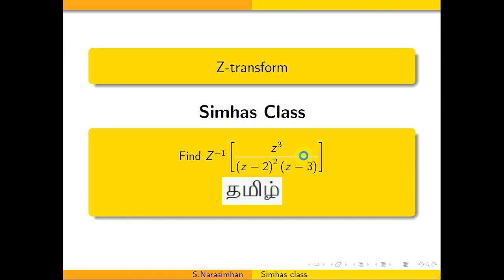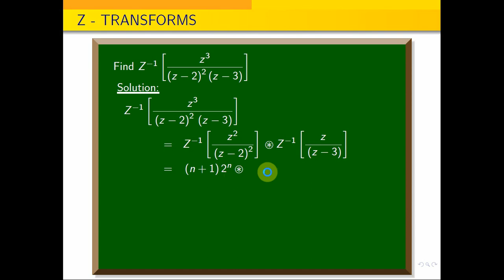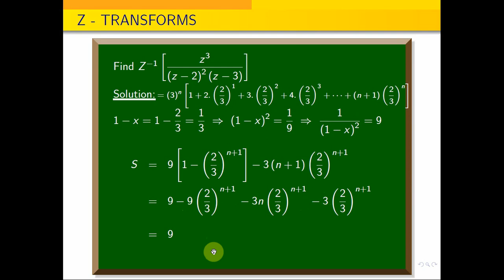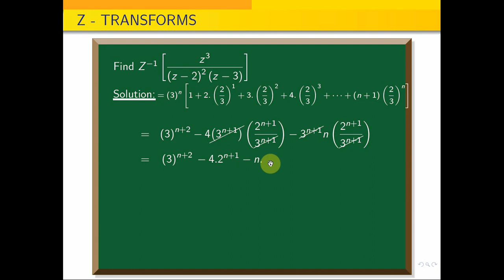Convolution_theorem || Z^{-1}[z^{3} by (z-2)^2(z-3)} \right]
In the following google drive link,  you can down load Transforms and Partial Differential Equations Subject Important Question and solutions as a pdf
Find the Z transform of cos n theta and sin{n theta}. Also find z(cos npi by 2) and Z(sin n pi by 2)